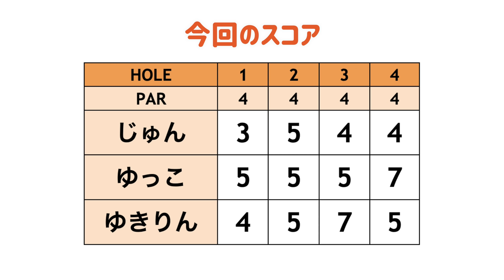ティーショットの狙いどころが命運を分ける！！難易度高めのもう一つのコースに挑戦！[INDUSTRY HILLS GC The Zaharias#1]